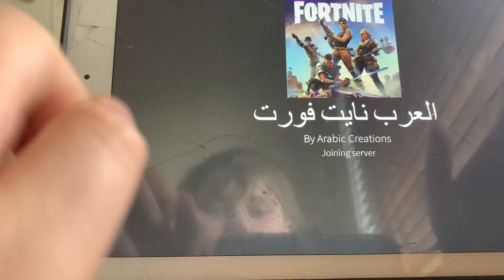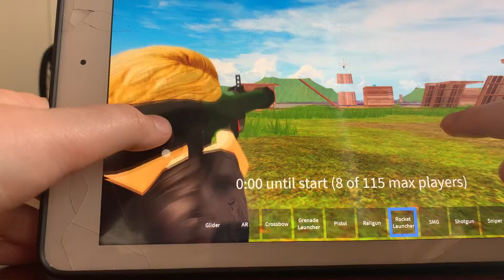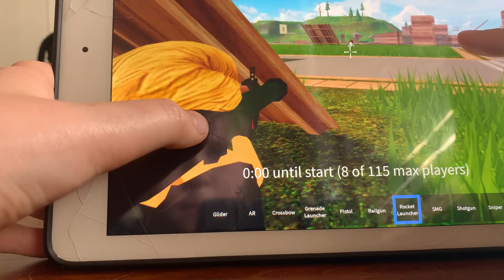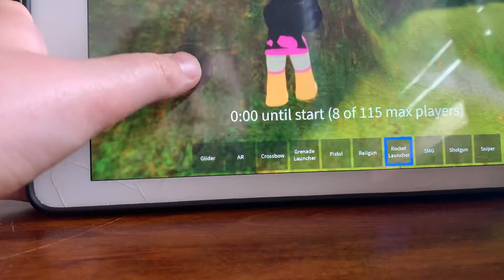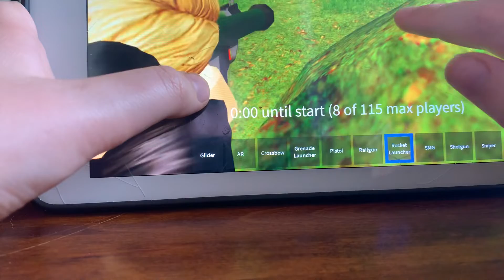￼ I played Fortnite for the first time